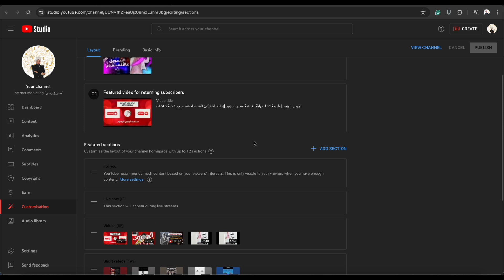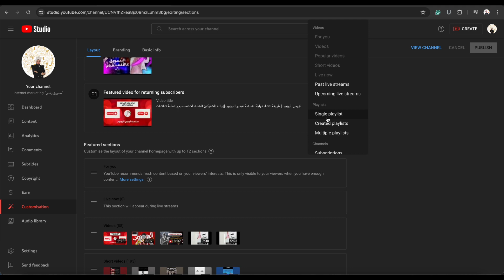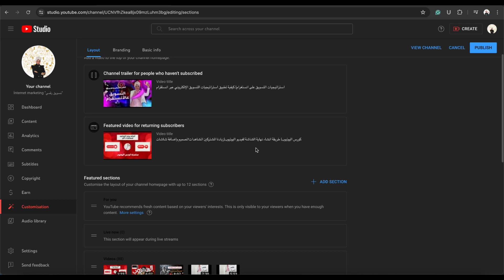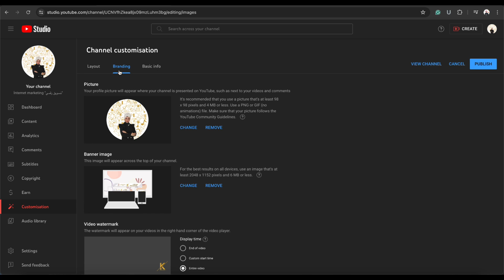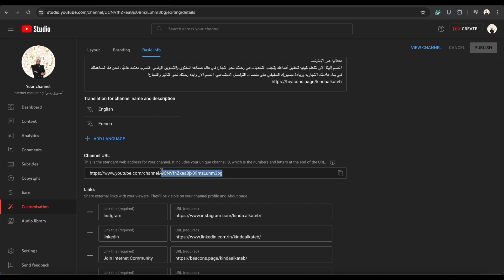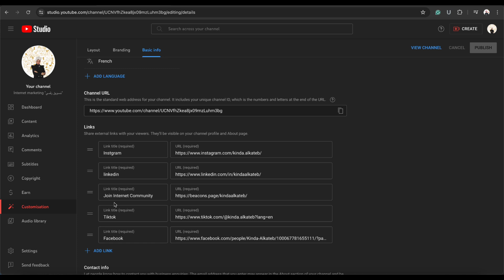نصائح لجعل قناة يوتيوب احترافية وجذابة من الخارج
1. تصميم بانر قناة وجذاب وصورة رمزية.

يُعدّ البانر أول ما يراه الأشخاص عند زيارة قناتك، لذا تأكد من أنه رائع. استخدم صورًا عالية الجودة تمثل علامتك التجارية ومحتوى القناة.
يجب أن تكون صورة ملفك الشخصي أيضًا واضحة وسهلة التعرف عليها.
2. استخدم علامة تجارية متسقة في جميع أنحاء قناتك.

استخدم نفس الألوان والخطوط وعناصر التصميم عبر البانر وصورة الملف الشخصي وصور الفيديو المصغّرة وفن القناة.
سيؤدي ذلك إلى إنشاء مظهر متماسك واحترافي لقناتك.
3. إنشاء صور مصغّرة لافتة للنظر للفيديو.

صور الفيديو المصغّرة هي أول ما يراه الأشخاص عند تصفح مقاطع الفيديو الخاصة بك، لذا تأكد من أنها جذابة وذات صلة بمحتوى الفيديو.
استخدم صورًا عالية الجودة ونصًا واضحًا وأسلوب تصميم متسق.
4. اكتب أوصافًا واضحة وموجزة للقناة.

يجب أن يخبر وصف القناة الأشخاص عن محتوى قناتك وما يمكنهم توقعه العثور عليه هناك.
اجعله قصيرًا ومباشرًا، واستخدم الكلمات الرئيسية التي من المحتمل أن يبحث عنها الأشخاص.
5. إنشاء قوائم تشغيل لتنظيم مقاطع الفيديو الخاصة بك.

تُعدّ قوائم التشغيل طريقة رائعة لتنظيم مقاطع الفيديو الخاصة بك وجعلها أسهل العثور عليها من قبل الأشخاص.
قم بإنشاء قوائم تشغيل لمواضيع أو سلاسل مختلفة، واستخدم عناوين وصورًا مصغّرة وصفية.
6. أضف شاشات النهاية والبطاقات إلى مقاطع الفيديو الخاصة بك.

تُعدّ شاشات النهاية والبطاقات طريقة رائعة للترويج لمقاطع الفيديو أو قوائم التشغيل أو القنوات الأخرى في نهاية مقاطع الفيديو الخاصة بك.
7. استخدم صوتًا وفيديو عالي الجودة.

تأكد من أن مقاطع الفيديو تبدو وتبدو في أفضل حالاتها.
استخدم إضاءة جيدة وصوتًا واضحًا وبرامج تحرير لإنشاء مقاطع فيديو ذات مظهر احترافي.
8. روّج لقناتك على وسائل التواصل الاجتماعي ومواقع الويب الأخرى.

أخبر الأشخاص عن قناة يوتيوب الخاصة بك من خلال الترويج لها على حسابات وسائل التواصل الاجتماعي الخاصة بك وموقع الويب الخاص بك وفي المجتمعات عبر الإنترنت الأخرى.
9. تفاعل مع جمهورك.

رد على التعليقات وأجب على الأسئلة وشارك في المناقشات مع جمهورك.
سيؤدي ذلك إلى مساعدتك في بناء مجتمع حول قناتك وإبقاء الأشخاص على عودة لمشاهدة المزيد.
10. كن متسقًا مع جدول نشر مقاطع الفيديو.

حاول تحميل مقاطع فيديو جديدة بانتظام.
سيؤدي ذلك إلى مساعدتك في إبقاء جمهورك مشغولًا والعودة لمشاهدة المزيد.
باتباع هذه النصائح، يمكنك جعل قناة يوتيوب الخاصة بك تبدو احترافية وجذابة من الخارج، مما سيساعدك على جذب مشاهدين جدد وتنمية جمهورك.